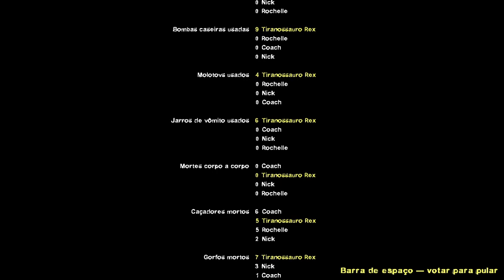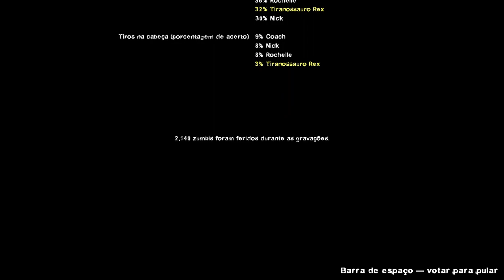Left 4 Dead 2: LockDown [Rating ⭐⭐⭐⭐⭐, Custom Campaign, Co-op, HD 60ᶠᵖˢ]